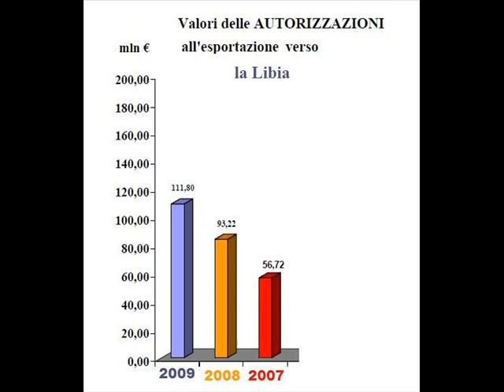Libia - le armi italiane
- Rapporto annuale del Presidente del Consiglio Silvio Berlusconi,
valori delle autorizzazioni all'esportazione di armi verso la Libia.

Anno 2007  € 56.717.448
006 VEICOLI TERRESTRI carri e veicoli appositamente costruiti per uso militare
010 AEROMOBILI ( aeromobili ed elicotteri e relativi equipaggiamenti appositamente costruiti per uso militare)

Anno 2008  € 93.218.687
004 BOMBE, SILURI, RAZZI, MISSILI ED ACCESSORI (bombe,torpedini,mine,razzi,missili e siluri)
005 APPARECCHIATURE PER LA DIREZIONE DEL TIRO (sistemi o apparati elettronici, elettroottici e fotografici appositamente costruiti per uso militare)
010 AEROMOBILI ( aeromobili ed elicotteri e relativi equipaggiamenti appositamente costruiti per uso militare)

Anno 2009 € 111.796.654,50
004 BOMBE, SILURI, RAZZI, MISSILI ED ACCESSORI (bombe,torpedini,mine,razzi,missili e siluri)
010 AEROMOBILI ( aeromobili ed elicotteri e relativi equipaggiamenti appositamente costruiti per uso militare)

011 APPARECCHIATURE ELETTRONICHE (sistemi o apparati elettronici, elettroottici e fotografici appositamente costruiti per uso militare)

013 CORAZZATURE O EQUIPAGGIAMENTI DI PROTEZIONE E COSTRUZIONI (materiali speciali blindati appositamente costruiti per uso militare)
015 APPARECCHIATURE PER LA VISIONE D'IMMAGINI (sistemi o apparati elettronici, elettroottici e fotografici appositamente costruiti per uso militare).